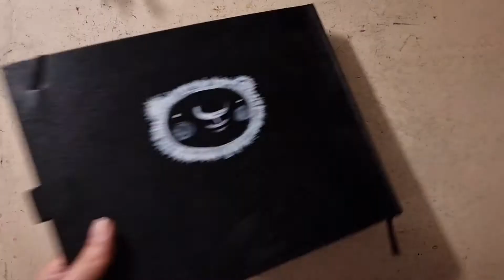How to draw a Honey Bee/world Honey Bee drawing with markers/Markers illustrating tutorial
How to draw a Honey Bee/Bee drawing with markers/Markers illustrating tutorial/touch markers